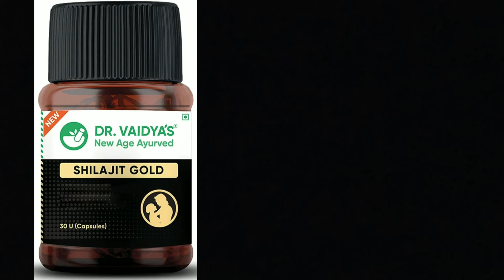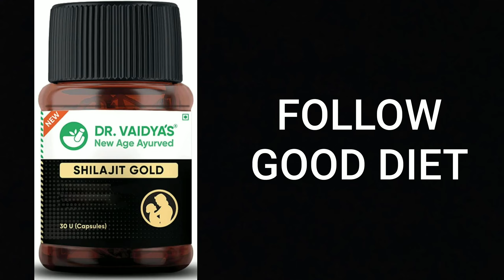Dr vaidya shilajit gold full review | benefits and side effects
BUY🛒shilajit gold capsule👇🏻